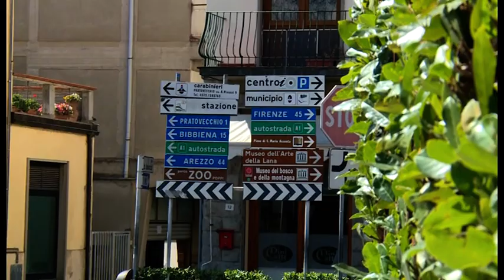Covid. Focolaio nella Rsa di Pratovecchio Stia: 20 i casi positivi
Nonostante le rigide regole per l'accesso alle Rsa e tutte le misure di sicurezza messe in atto il Coronavirus è riuscito ad insinuarsi in un'altra casa di riposo per anziani.
Si tratta della struttura socio sanitaria San Carlo Borromeo nel comune di Pratovecchio Stia, dove sono risultati positivi al virus 20 ospiti.
Per gli anziani positivi è stato già disposto il trasferimento verso altre strutture specializzate Covid, che avverrà nel più breve tempo possibile.